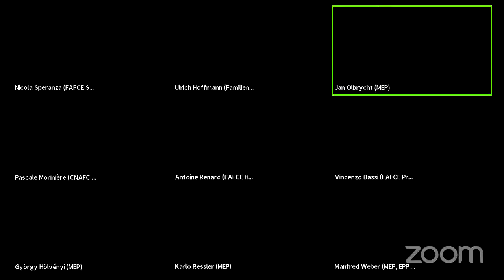Webinar on "Demographic Change and the Future of Europe"